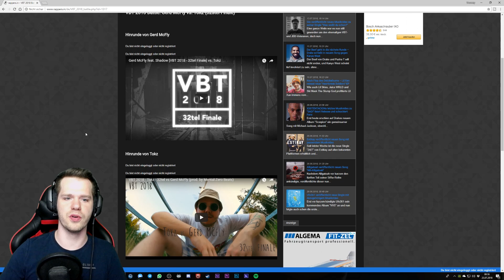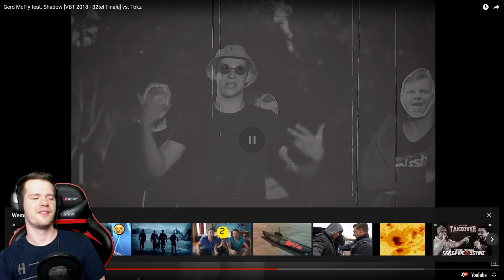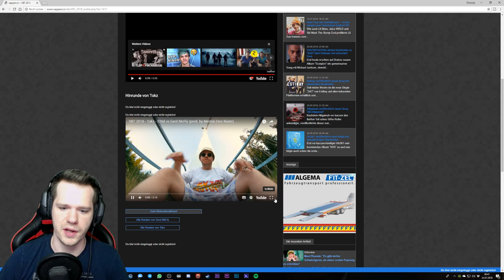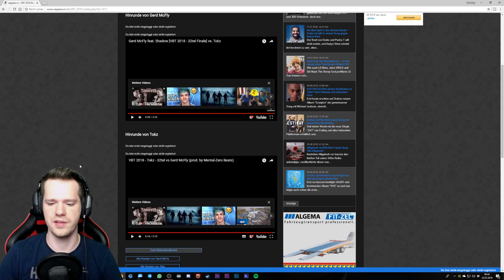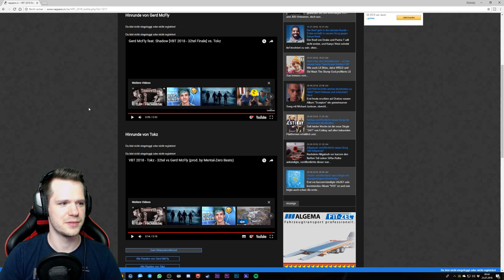Gerd McFly vs Tokz VBT 2018 32stel Finale 🎙Let's watch - sOn1c glotzt VBT 2018